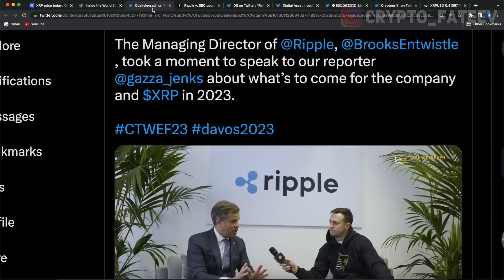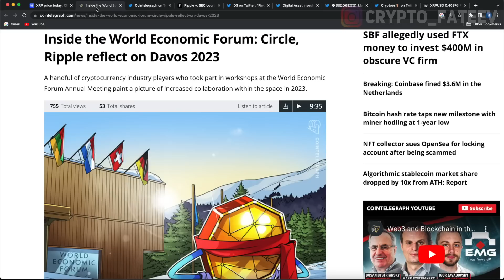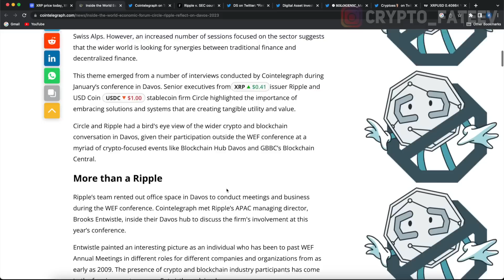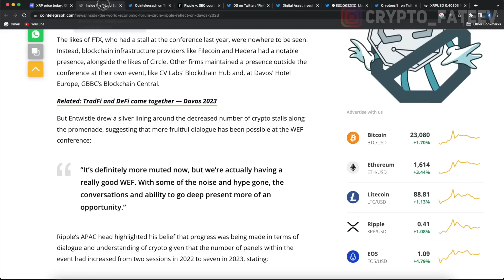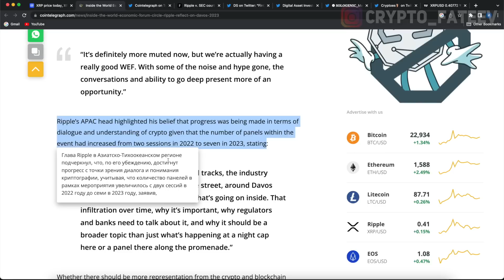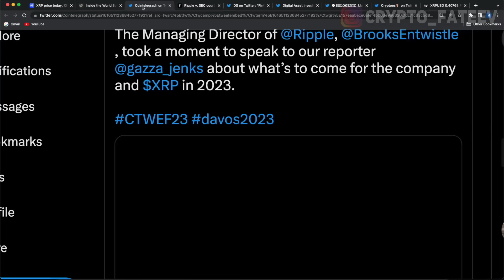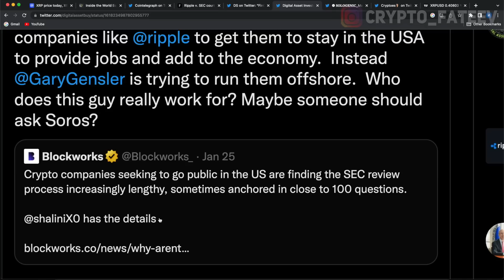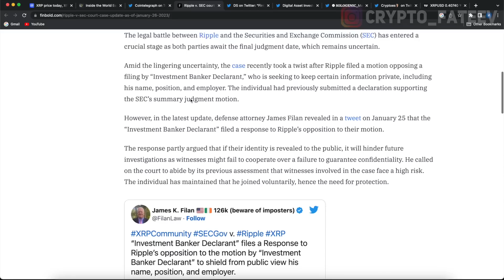RIPPLE УЖЕ ВСЕ РЕШЕНО!!! ВСЕМИРНЫЙ ЭКОНОМИЧЕСКИЙ ФОРУМ В ДАВОСЕ ДАЛ ЗЕЛЕНЫЙ СВЕТ ВНЕДРЕНИЮ XRP 2023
ВСЕМИРНЫЙ ЭКОНОМИЧЕСКИЙ ФОРУМ В ДАВОСЕ ДАЛ ЗЕЛЕНЫЙ СВЕТ ВНЕДРЕНИЮ XRP 2023 ПРОГНОЗ